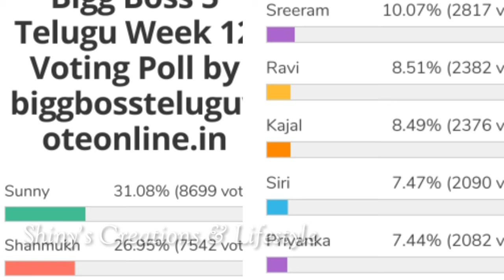Bigg Boss 5 Telugu 12th week voting results | Biggboss 5 telugu 12th week elimination | Bb5 promo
biggboss5telugu12thweekvotingresult
i#biggboss5telugunominationslist
12th week contestants to be eliminated.?
votingpollresults evictionbb5 todayvotingpollresults 10thweekelimination bb5todayvotingpollresults bb5todayvoting polksresults gossipsadfa telugumovieupdate day3votingresults shanmuk sunny sreeram biggboss5trollsandmemed biggbossvotingpolls votingtrends 10th week contestants to be eliminated.? who are into nomination uma in elimination danger who will be into week 8 nominations sarayu shocks ariyana bigboss buzz ariyana as bigboss buzz host secret room and bigbomb updates why eliminated sarayu.? 10th week eliminated contestants shocking elimination.? Nagarjuna questions shanmukh.? interesting argument in unseen Housemates shocked to nagarjuna questions.? Housemates reactions? final voting polls results week 9 bigboss 5 elimination updates vote your favourite contestant kaushal comments on bigboss 5 contestant jessie updates Episode review kartika deepam abhijit movie akhil Shanmukh jaswanth ravi anchor Jessie sunny sir hanmanth lahari Swetha himada rj kajal sarayu lobo manas priya uma Devi vishwa viswa natraj anee master jaswanth vj sunny jeswanth lahari shari srirama chandra sriram shriram Swetha varma Big boss season 5 contestants Big boss controversy controvarsy Bigboss controversies Bigboss show Bigg boss telugu season 5 Biggboss 5 Biggboss4 telugu Bigboss starmaa Star maa bigboss season Bigboss Telugu season 5 Bigboss updates Big boss telugu season 5 promo Big boss telugu 5 Bigboss telugu Biggboss telugu Big boss 5 telugu host Big boss 5 telugu contestants Bigboss voting Bigg boss 5 telugu Biggboss 5 telugu Big bass 5 telugu Bigg bass 5 telugu Bigbass 5 telugu tough fight between strong contestants this week bigboss week 5 nominations list fifth week bigg Boss season 5 Telugu nominations list..! 5th week nominations list umain elimination danger who will be into week 2 nominations sarayu shocks ariyana bigboss buzz ariyana as bigboss buzz host Nagarjuna questions shanmukh.? interesting argument in unseen Housemates shocked to nagarjuna questions.? who is into danger zone shanmukh frustation about bigboss who is in danger zone? hotstar and phone call votings starting episode shock to anchor Ravi 9th week nominations tension started Day 1 voting polls results Voting trends Who will be eliminated this week Week 10 elimination tesnsion 10th week nominated contestants Who will be eliminated week 9 19 contestants entered into house season 5 starting episod bigboss season 5 latest updates bigboss buzz host ariyana bigboss 5 confirmed updates/latest updat Bigg boss season 5 latest updates kartika deepam abhijit movie akhil Shanmukh jaswanth ravi anchor Jessie sunny sir hanmanth lahari Swetha himada rj kajal sarayu lobo manas priya uma Devi vishwa viswa natraj anee master jaswanth vj sunny jeswanth lahari shari srirama chandra sriram shriram Swetha varma tom and jerry pair sohel and ariyana abhijit monal akhil clarity on their relationship//akhil sings for monal megastar chiranjeevi offers role in acharya bigboss winner Big boss season 5 contestants Big boss controversy controvarsy Bigboss controversies Bigboss show Bigg boss telugu Bigg Bigg boss telugu season 5 Biggboss 5 Biggboss4 telugu Bigboss starmaa Star maa bigboss season 5 promo Big boss promo shoot pics Bigboss Telugu season 5#bb Big boss telugu season 5 promo Big boss telugu 5 Bigboss telugu Biggboss telugu Big boss 5 telugu Bomma adirindi promo Jabardasth promo Big bass 5 telugu Bigg bass 5 telugu Bigbass 5 telugu vijay devarakonda christmas celebrations Telugu bigboss season 4 telug Bigg Boss 5 Telugu8th week voting results|Biggboss 5 Housemates reactions? final voting polls results week 8 bigboss 5 elimination updates vote your favourite contestant kaushal comments BiggBoss telugu 5 voting